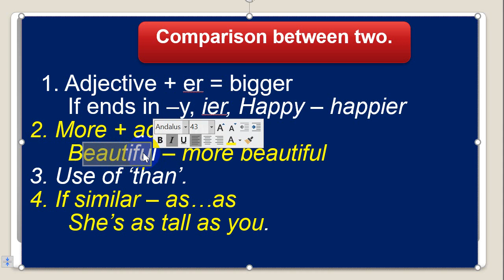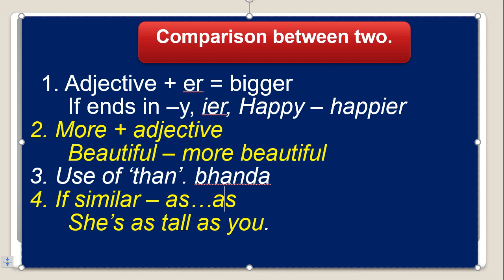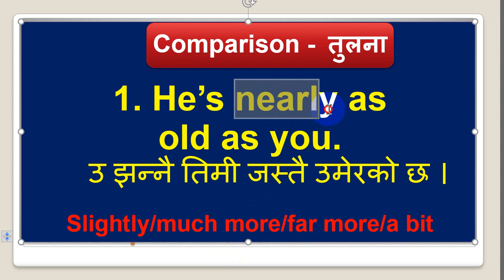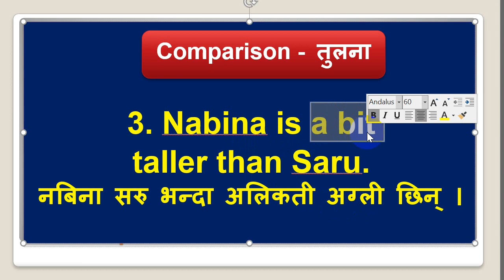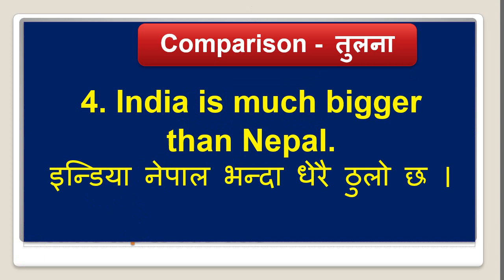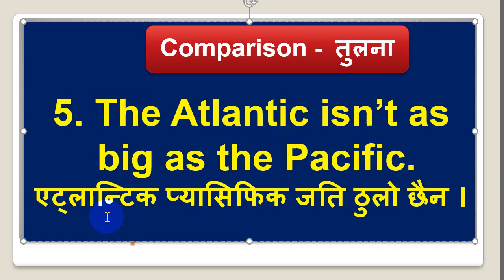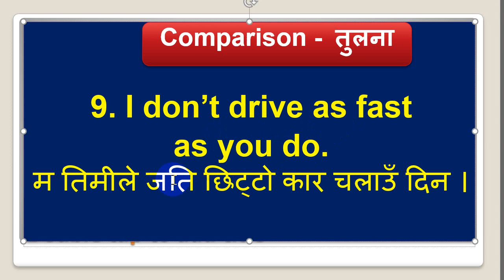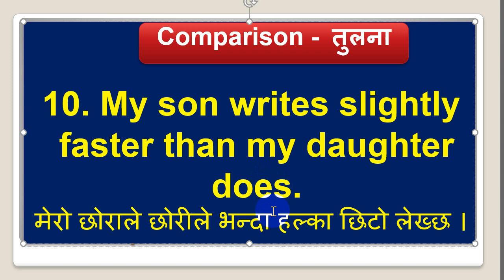Rules to compare two things. Very easy tips with NEPALI meaning.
Learn English grammar, adjectives in Nepali medium. This video is intended for viewers who want to improve their English in short period of time. To meet the growing demand of English to Nepali online videos, I've tried to answer the questions like 'How to learn English language in Nepali', 'How to learn English grammar tenses in Nepali', 'How to learn English verbs and tense in Nepali language' 'How to learn English speaking in Nepali language' etc.